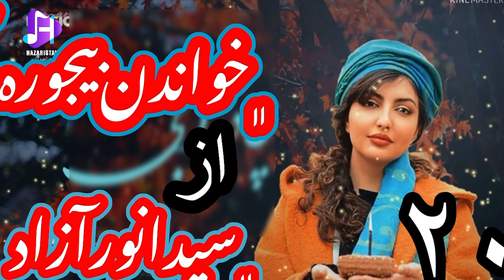لرزه موی پشت قاشا کشته مره ؛یکی از قدیمی ترین خواندن سید انورThe oldest song of sayed anwar